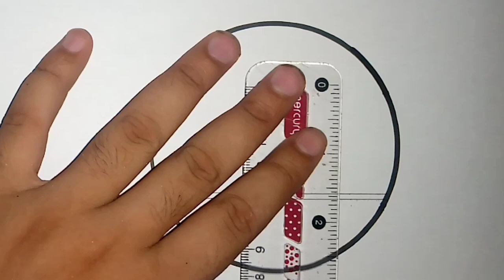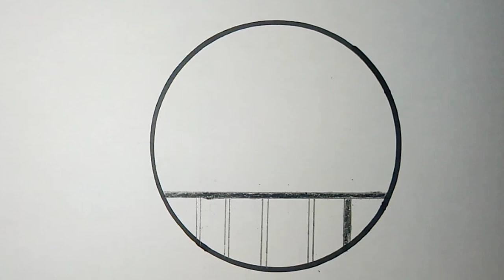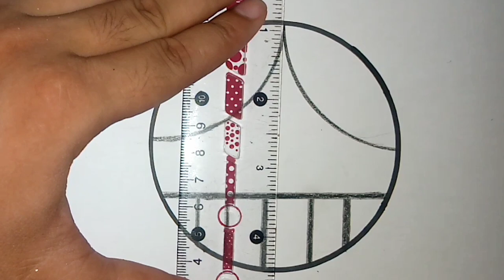Circle Drawing - With red Heart and Pink Circles